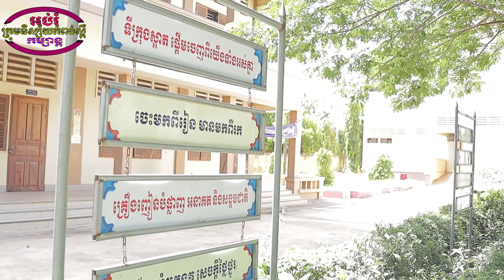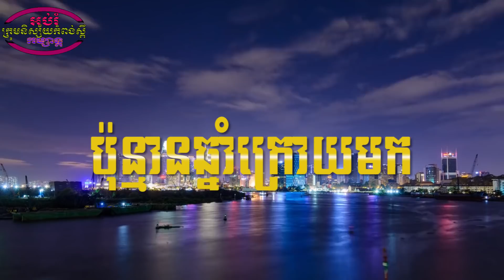រឿងអប់រំ - បាក់អំនួតក្រោយពេលជួបជុំថ្នាក់-Official short film [ក្រុមនិស្ស័យកំពង់ស្ពឺ]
ទំនាក់ទំនងមកកាន់
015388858